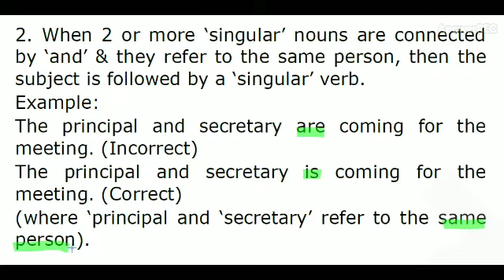DAILY GRAMMAR 2